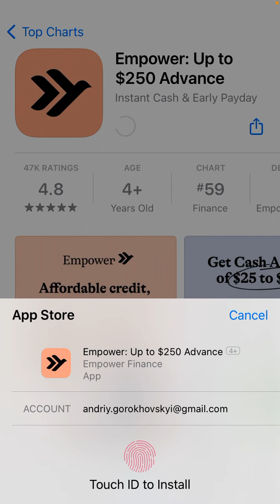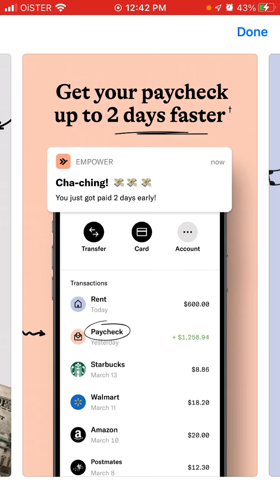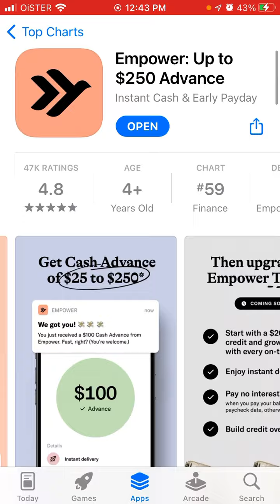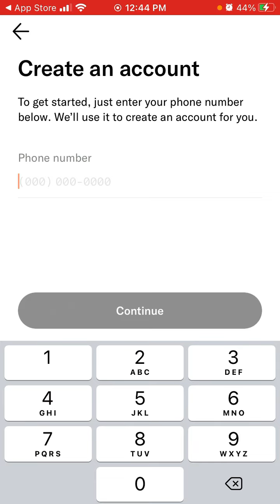Empower app - how to use? App overview